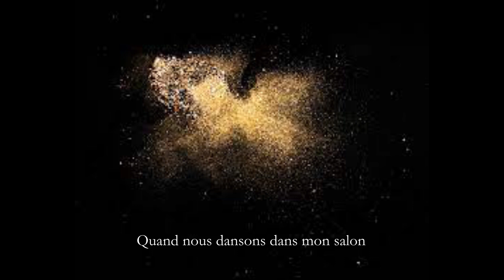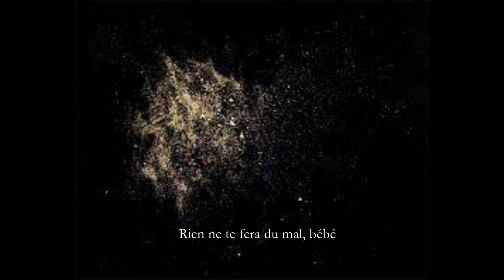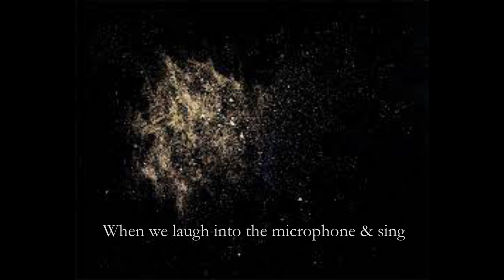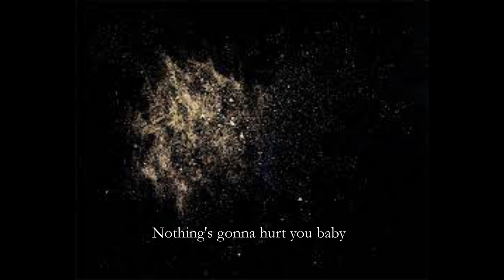Rien ne te fera mal 🌹 / Nothing's gonna hurt you baby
2012 EP I. de Cigarettes After Sex